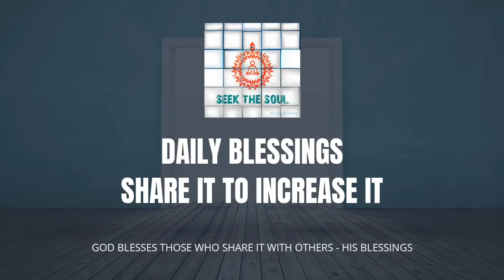How to be free from bondages in every area of life ?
Bondages , knowingly or unknowingly can be of relationships, with our physical body and with possessions . All of them lead to stress and a troubled life .Thus ,we do not feel in tune with life and feel empty within for the same reasons . How do we recognize such bondages and free ourselves from them ?

Om Shanti .